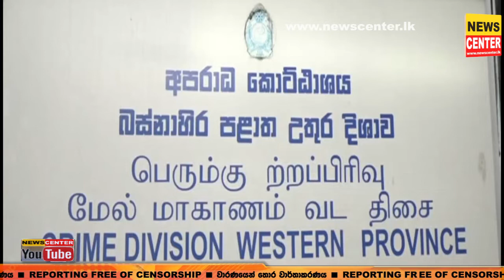විදෙස්ගත ජාවාරම්කරුවන් විසින් මෙහෙයවන මෙරට මත්ද්‍රවය ජාවාරම්කරුවෙකු පොලිස් දැලට කොටුවෙයි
විදෙස්ගත ජාවාරම්කරුවන් විසින් මෙහෙයවන මෙරට මත්ද්‍රවය ජාවාරම්කරුවෙකු පොලිස් දැලට කොටුවෙයි | බඩු ප්‍රවාහනය කළ යතුරු පැදියත් පොලිස් භාරයට